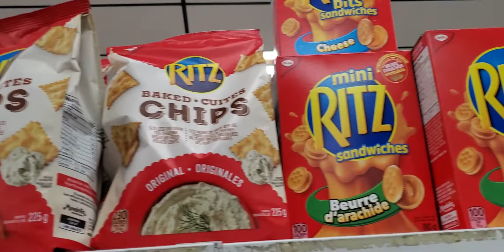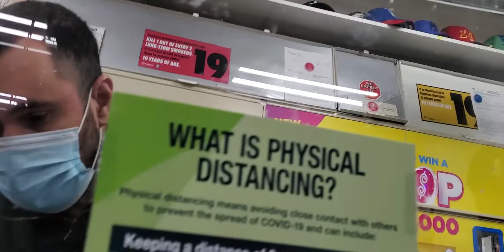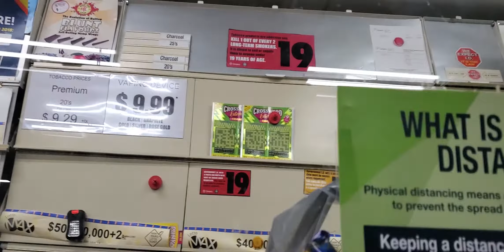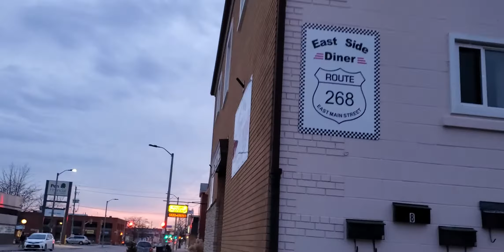visit to hasty mart